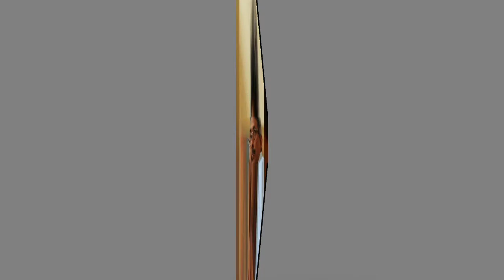එස් බී ගෝඨාගේ ජංගියත් ගලවයි ගෝඨා මරුවිකලෙන්